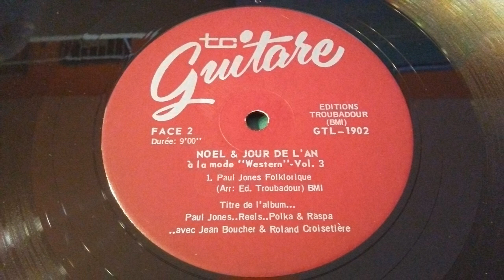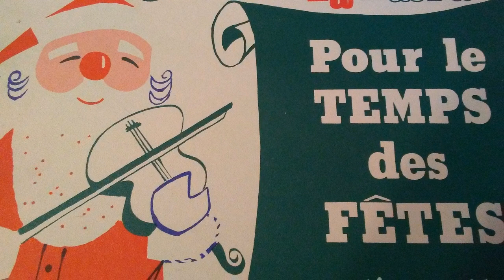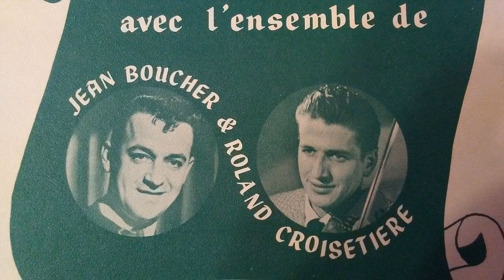Jean Boucher & Roland Croisetiere - Paul Jones folklorique